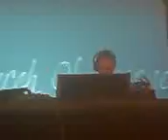Tiesto Plays madagascar at Creamfields 10th anniversary HQ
Tiesto plays madagascar at creamfields 10th anniversary my video